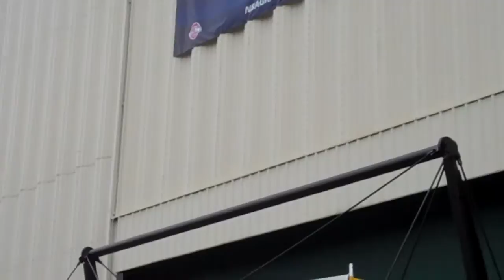97LAV Summertime Blues at the DeltaPlex: Jarekus Singleton (6/17/15)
Story, photo gallery at LocalSpins.com: Jarekus Singleton performs during the first 97LAV Summertime Blues show at the DeltaPlex Arena in Walker, Michigan, on June 17, 2015.